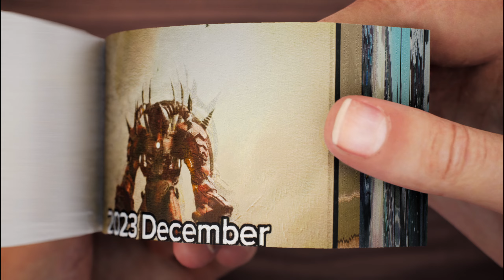Evolution of Drill Man Flipbook